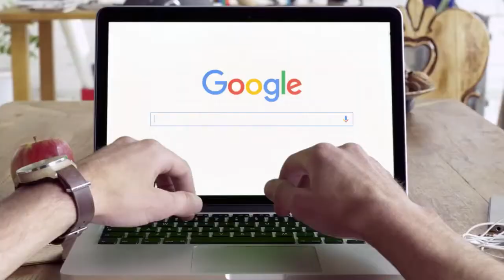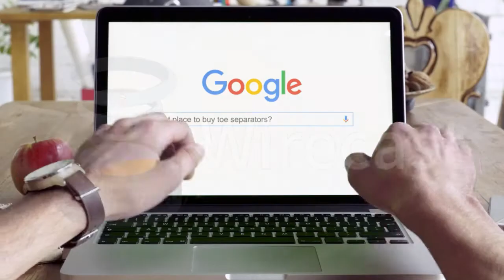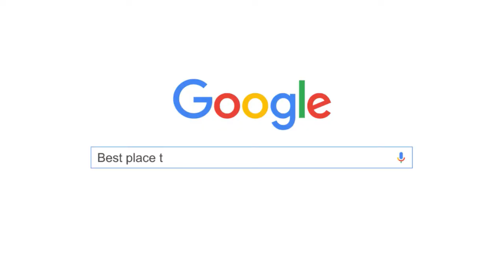Toe Separator on Amazon Bromitch Medical Supply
Your go to place to buy Gel Toe Separator, Spacer, & Stretchers for Men and Women!

Toe bunion relief and straightener, relieves pain from bunions, plantar fasciitis, hammer toes or other foot problems; correct bone, tissue & cartilage misalignment.
Soft gel separators help to reduce toe and foot discomfort from overlapping or crooked toes. Eases the irritation between toes that rub against each other; gently relieves pain from bunions, plantar fasciitis, hammer toes or other foot problems; correct bone, tissue & cartilage misalignments. Helps to increase circulation, improve balance and foot strength. Gel is infused with silver ion antimicrobial, antibacterial and deodorant. Thin design allows you to wear comfortably with most shoes. Washable & Reusable for Men & Women! One size fits most.
Material: Soft Silicone Gel
Features:
1. Gel toe separators stretches, straightens, spaces, spreads, aligns & relieves bunion pain.
2. Relieve sore and aching feet in minutes while improving strength and appearance. Keep your feet healthy by improving and preventing foot problems.
3. Ideal for traveling, using at home and work. Stretch cramped toes. Revitalize tired feet.
4. Can help many feet related problems including: Hammertoes, Bunions, Plantar Fasciitis, Crossed Toes, Poor Circulation and Corn.
5. Washable and re-usable cushions.
6. Each cushion can be used over-and-over again.
Directions:
1. Apply to clean and dry foot.
2. Position pad so that it is comfortably placed around the toe area.
3. Remove the cushion at least 3 to 4 hours daily to allow the skin to breathe
Recommended Care:
1. Hand wash the product with mild soap and Rinse thoroughly with water.
2. Air dry: the pad will renew its self-adhering surface and stick again many times once dried.
3. The life of the product is affected by its care, use, and activity level of the individual.